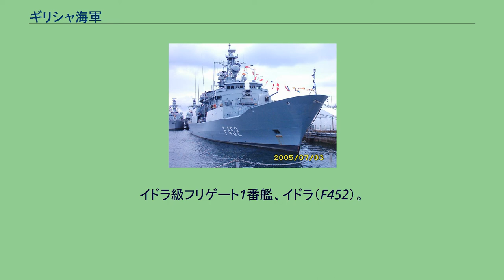ギリシャ海軍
ギリシャ海軍の軍艦旗（民用の商船旗、第二共和制時代の軍艦旗、現在の国旗と共通）。
王制期は十字中央に王冠が配置されていた。
ギリシャ海軍のエンブレム ギリシャ海軍(ぎりしゃかいぐん、ギリシア語: Πολεμικό Ναυτικό)はギリシャの海軍である。
2007年時点の人員は19,000人。
戦闘艦艇85隻、補助艦艇50隻と航空機29機を保有し、ピレウス、パトラ、テッサロニキに主要軍港を置く。
ギリシャ沿岸警備隊を傘下に持つ。
近代ギリシャ海軍は、ギリシャ独立戦争時の武装商船隊に起源を発する。
ギリシャ王国の成立後は王立海軍（Βασιλικόν Ναυτικόν）として発展し、希土戦争やバルカン戦争でもオスマン帝国海軍と戦って数度の勝利を収めた。
第二次世界大戦では連合国側で参戦し、ドイツ空軍の攻撃で大きな被害を受けた。
第二次世界大戦後、アメリカなどの援助を受けて再建が行われた。
2011年6月現在。
歴代艦艇については「ギリシャ海軍艦艇一覧」を参照。
イドラ級フリゲート1番艦、イドラ（F452）。
2005年にポーツマスに寄港した際に撮影された画像。
2011年6月現在。